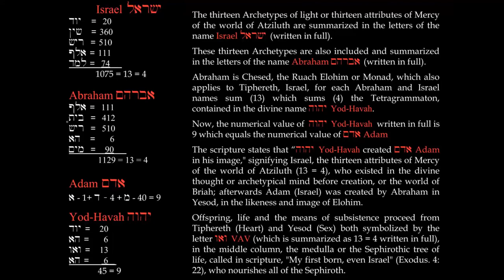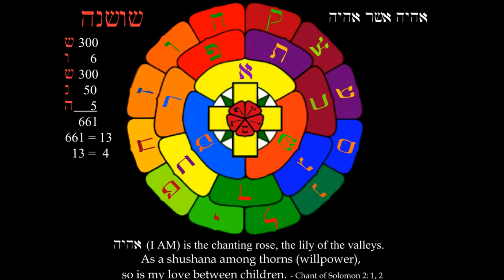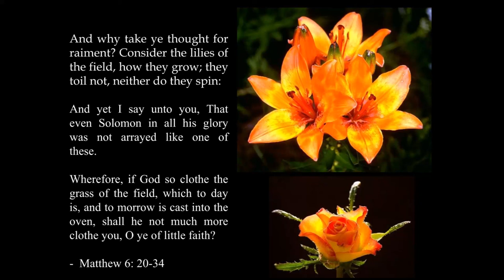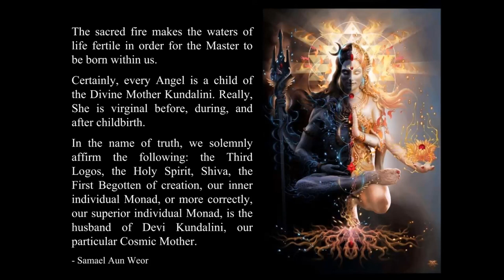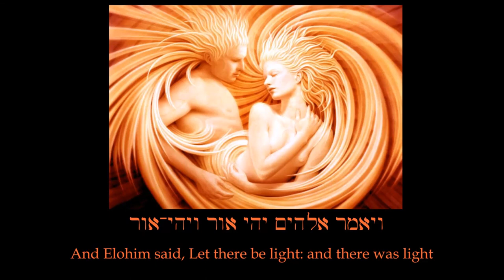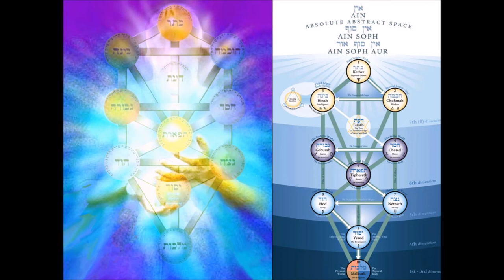Let Us Make Adam 02 Let There Be Light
Continues the lecture "Let Us Make Adam" and explains how the archetypes of Divinity must become formed in ourselves, a process hidden scriptures regarding Shoshana (the lily) and the "image" and "likeness" of the Elohim. Discusses the Kabbalah, gematria, the relationship between Abraham / Sarah with Brahma / Saraswati, and much more.